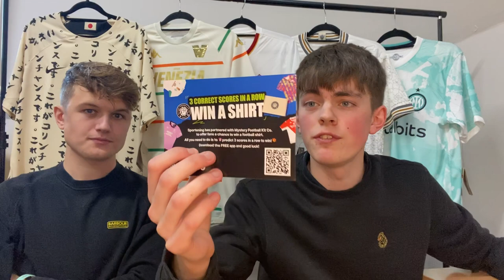FUT DRAFT vs CALLUM FOWLER | Fifa 23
*Excuse the random sounds in the background. I think it adds to the intensity if anything!*

Callum joins me in a FUT draft challenge set by MysteryFootballKitco